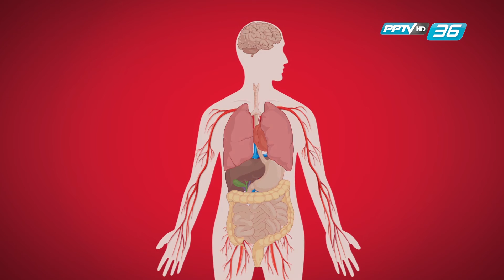รับประทานอาหารตามกรุ๊ปเลือด ดีจริงหรือ